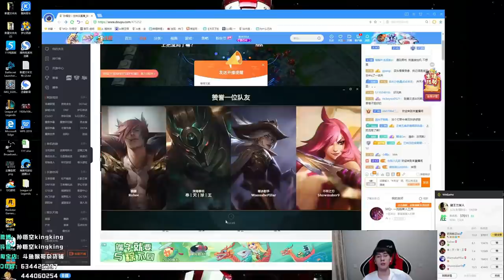【猴哥】蘭林漢悟空： 悟空VS諾手 對面潘森大哥真不是請的演員 （202000925P5）